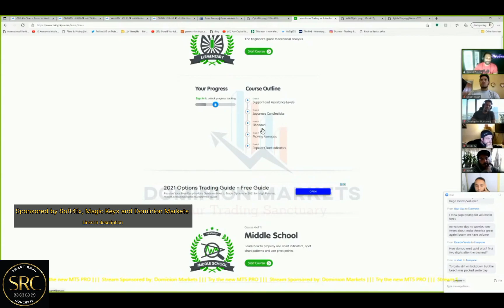What is a good place to learn forex from? 👀